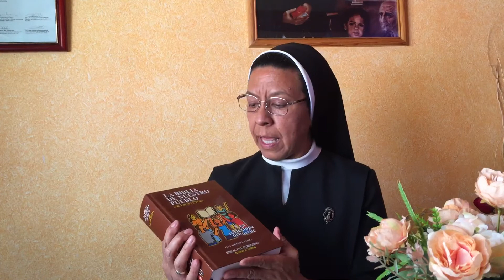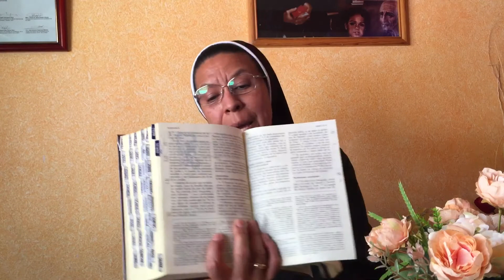“Literatura sagrada” y más. 2a Catequesis, Confirmación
Para los niños que ya hicieron su primera comunión.